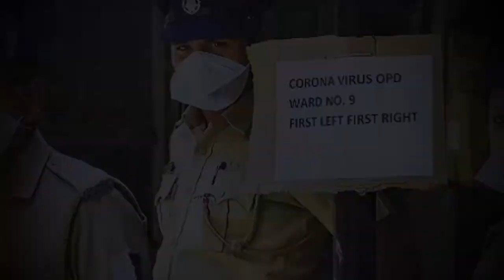PRODUCTION#Man Sudhha Tuza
Listen ad-free with YouTube Premium
Song
Man Sudhha Tuza
Artist
Ajay Gogawale, Priyanka Barve, Deepika Jog-Datar
Album
Double Seat
Rajshri Music (on behalf of Video Palace); Rajshri Music Publishing, and 2 music rights societies